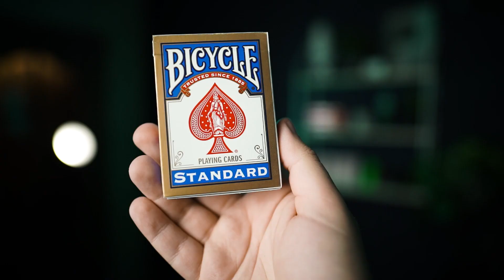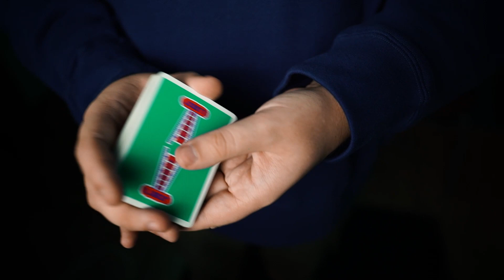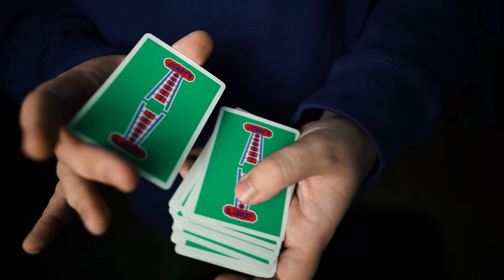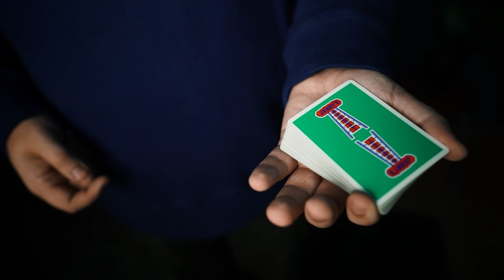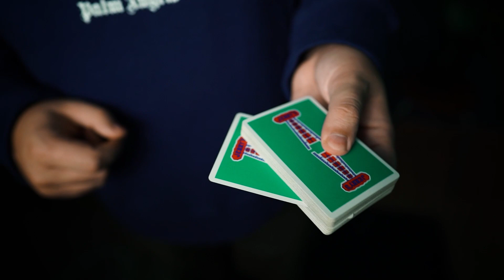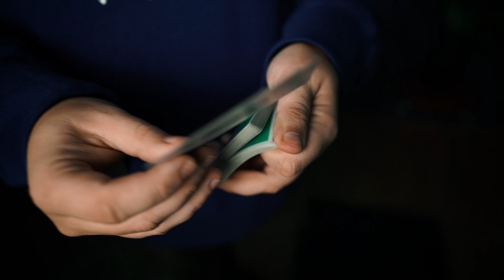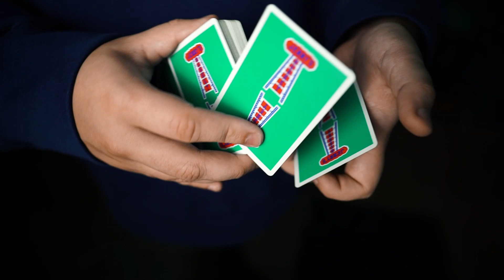Старенький карточный фокус с 4 тузами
Я покажу вам старенький карточный фокус с 4 тузами для новичков.

Эффектный фокус с картами для начинающих с проявлением четырех тузов и его секрет. Подробное обучение на простой карточный фокус с тузами - в этом видео!

ТАЙМКОДЫ:
0:00 - Розыгрыш колоды карт
0:19 - Демонстрация фокуса
0:44 - Приветствие
0:58 - Лайк и подписка
1:07 - Спонсор видео (54kards)
1:48 - Обучение фокусу
8:23 - Итоги розыгрыша